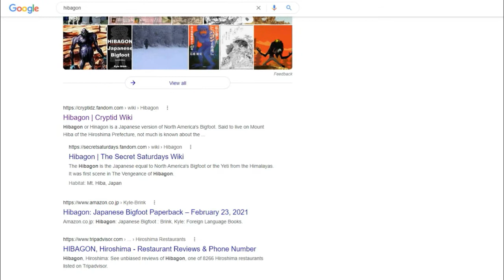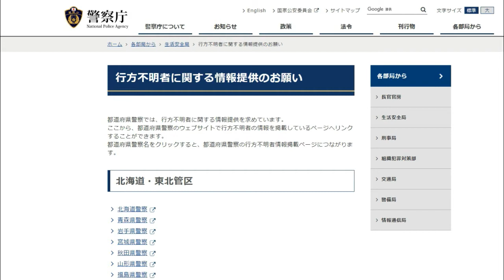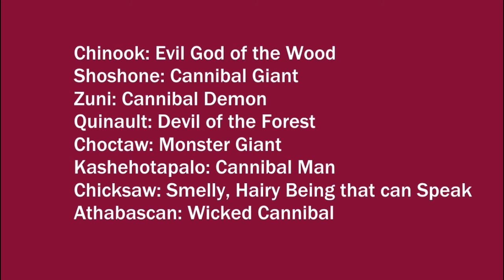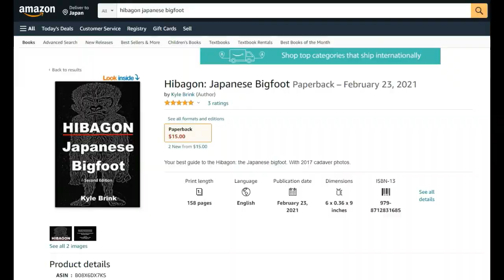Hibagon 101: 020 Range and Missing Persons, Pt 1. Hibagon: Japanese Bigfoot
We look and range and possible implications.
Oops, forgot to answer the quiz from the last video.
Will do next time!

You know I'm the hardest working man in hibagonology today.
It's my uncle's account, but he gave me the password and permission to use it.